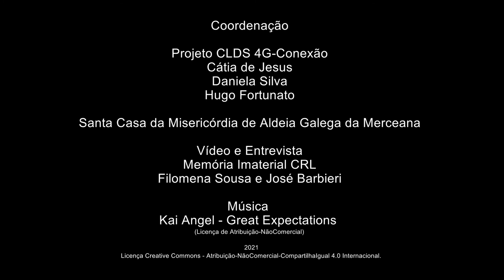Maria da Conceição_Festa do Espirito Santo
Festa do Espirito Santo
Mª Conceição Gomes - Casais Brancos - Aldeia Galega da Merceana - Alenquer
Reformada – Agricultura
Maria da Conceição Gomes recorda a vinda da Nossa Senhora de Fátima a Casais Brancos nos anos 50. Fala-nos dos festejos do Carnaval e da brincadeira do "Cavalinho". Descreve a Festa do Espírito Santo que ainda se realiza em Casais Branco e, com algum saudosismo, relata como era antigamente o comércio local – com funileiro, barbeiro, mercearias e tabernas.